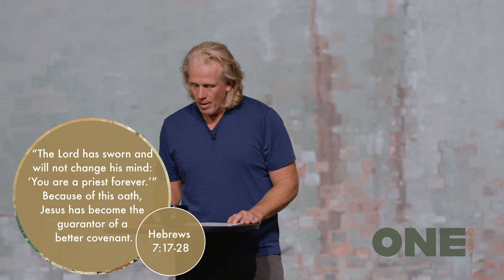Psalm 110 | Bo Chancey